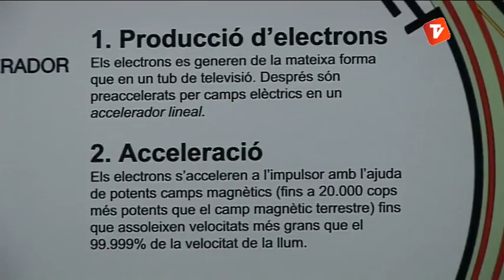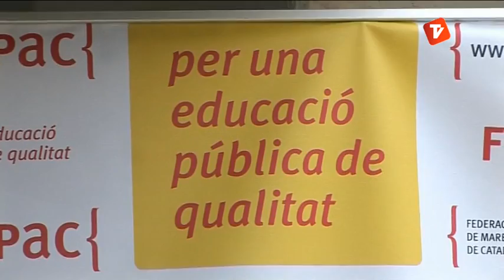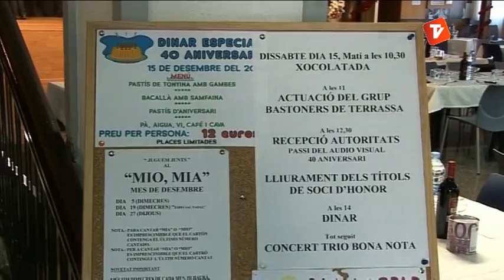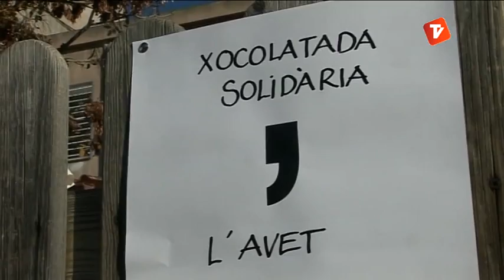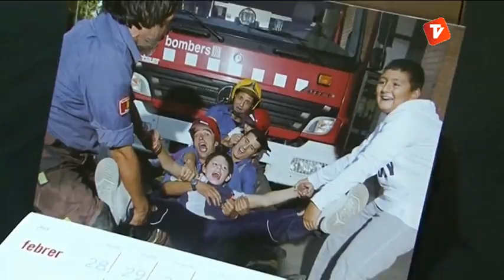Notícies Tarda 17-12-12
Noticies Tarda de Canal Terrassa Vallès. Presentat per Laura Contreras.